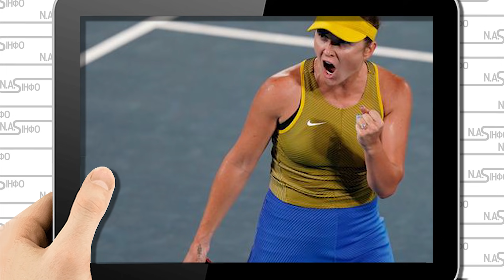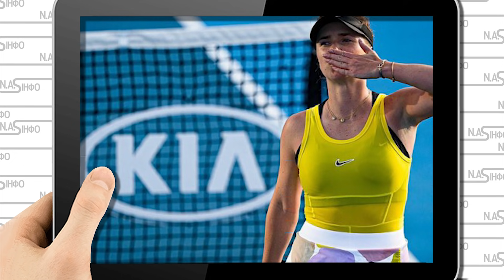Світоліна заткнула Киселя! В Україні війна. Запроданці не очікували Отримали по повній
П'ятнадцята ракетка світу Еліна Світоліна зізналася, що навіть не розглядає варіант зміни громадянства. Українська тенісистка заявила, що завжди любитиме свою Батьківщину.

Крім того, Світоліна зазначила, що в неї немає жодних привілеїв отримувати паспорт будь-якої іншої країни.